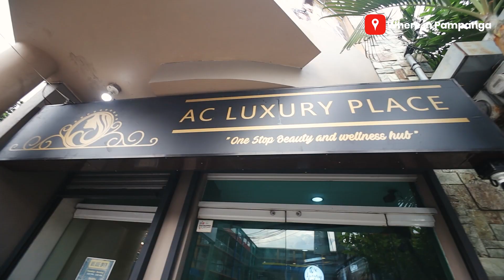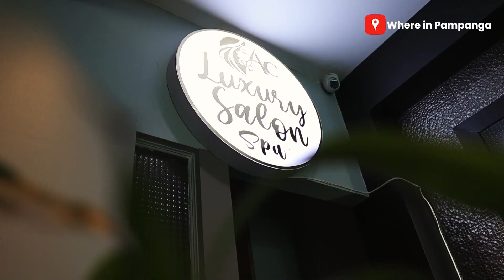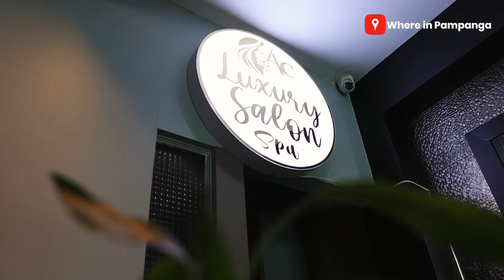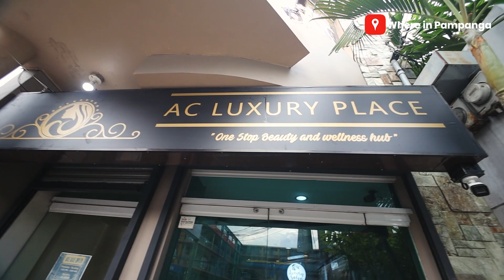AC LUCURY PLACE: Unlimited SPA for only P2499?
Thank you AC Luxury Place for the lovely hair transformation!

Avail of their UNLIMITED SALON (P2499 only) and UNLIMITED SPA (P2499 only).

Location: Balibago, Angeles City (beside Garden Dine)